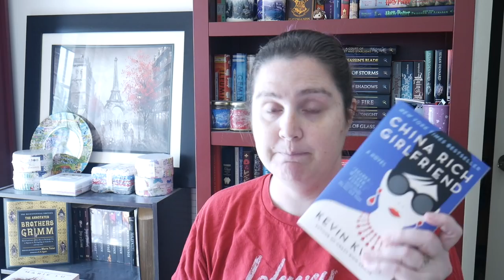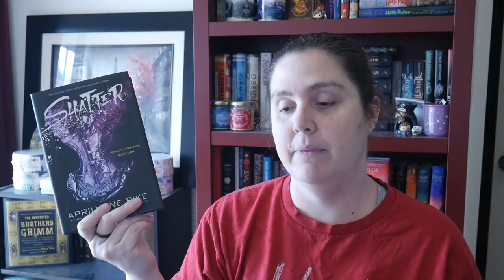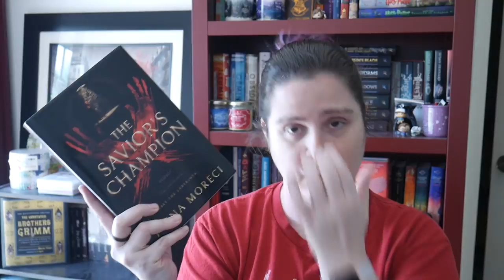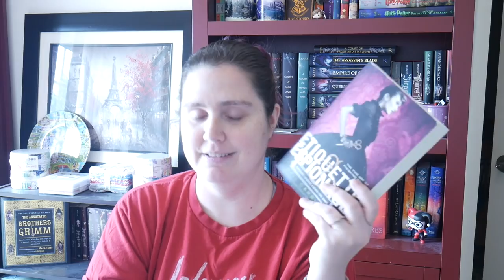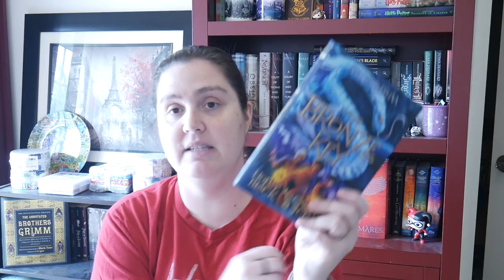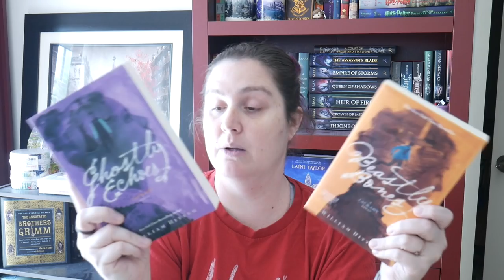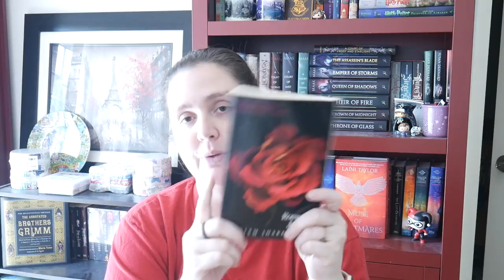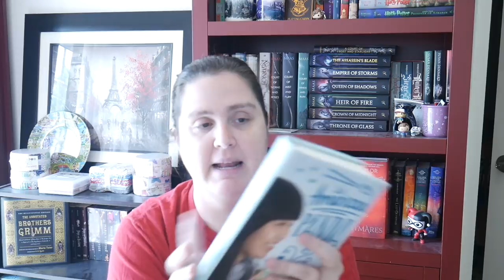More Books!!! Book Haul and Unboxing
I know I have a problem with books, LOL.

I know there was one more but i cant remember who...

Social:
Goodreads: Nicole Coxon